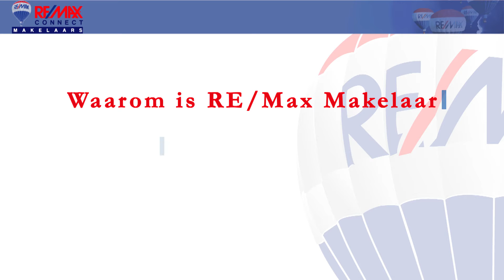Graaf Willemstraat 251 Grootebroek met introductie remax makelaar han van wijk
Verkocht!
Bent u bent u ook benieuwd wat de mogelijkheden zijn om gebruik te maken van "The power of video" bij de verkoop van uw woning ?